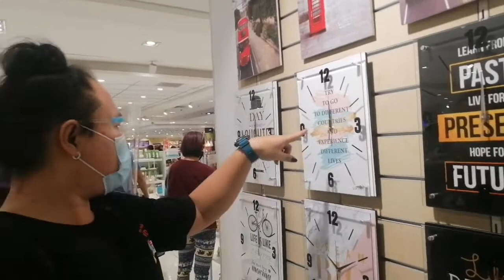VLOGMAS VIDEO # 7 ll BUMILI AKO NG PANG GIFT + NAG CHRISTMAS DATE NA DIN ll INDAY FAITH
Please leave your comment on the comment box section.